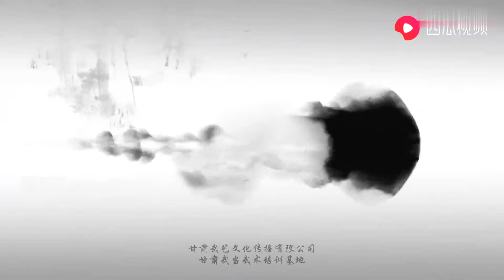小伙子演练风行西北的地方武艺封手八快潇洒迅捷太吸引人了